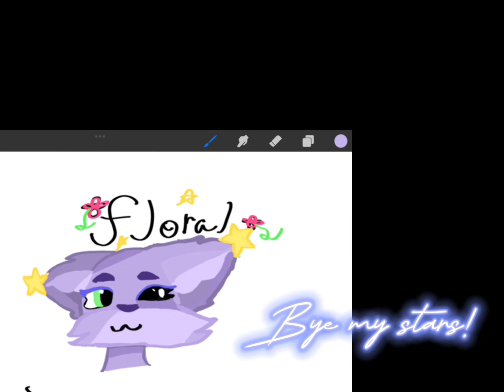Just a lil warning, { STARFOXIE VIDS }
Also, STREP THROAT OR TONSILLITIS.